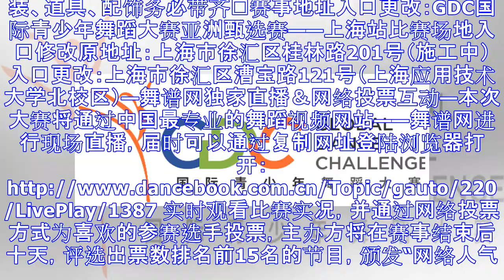【大赛来啦】有关GDC大赛注意事项及比赛现场座位抢票通知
GDC国际青少年舞蹈大赛上海站 DEC 16/17●●●抢票通知GDC大赛比赛观众席售票80元每张，仅剩不到19张，有需要的请在本文章后留言姓名电话张数，先到先得。赛期注意事项⚠️16号走台流程：16:30 工作人员、志愿者家长到场集合17:00 比赛学员到场集合17:00-18:00 换装18:00 独舞正式走台18:30 群舞正式走台⚠️17号比赛流程（更新）：独舞7:30 独舞志愿者、工作人员、老师、化妆师到场8:00 独舞比赛学员到场集合8:00-8:30 热身、化妆（根着节目顺序化妆）、换装8:30 开始正式比赛群舞14:30 群舞比赛学员到场集合14:30-16:20 开始热身、化...